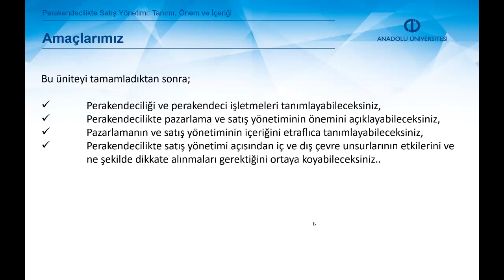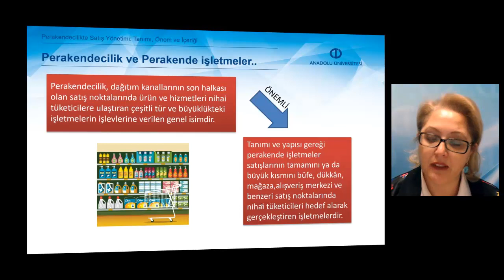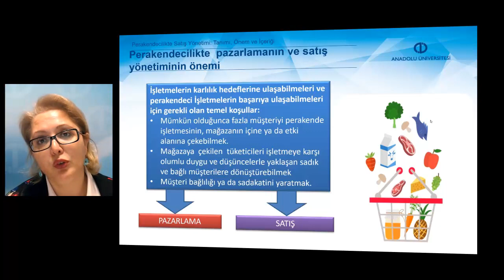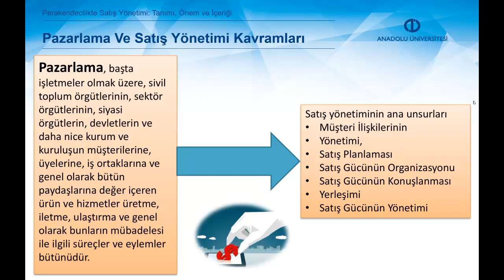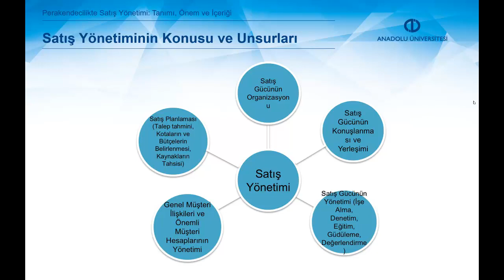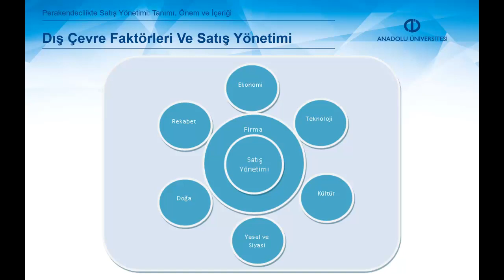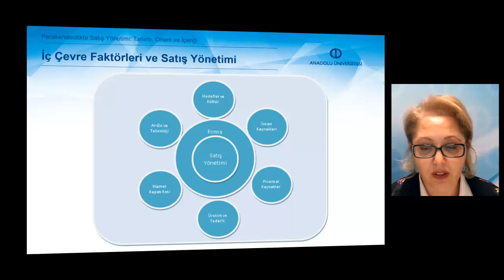SATIŞ YÖNETİMİ - Ünite1 Özet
Perakendeciliği ve perakendeci işletmeleri tanımlayabileceksiniz.
Perakendecilikte pazarlama ve satış yönetiminin önemini açıklayabileceksiniz.
Pazarlamanın ve satış yönetiminin içeriğini etraflıca tanımlayabileceksiniz.
Perakendecilikte satış yönetimi açısından iç ve dış çevre unsurlarının etkilerini ve ne şekilde dikkate alınmaları gerektiğini ortaya koyabileceksiniz.